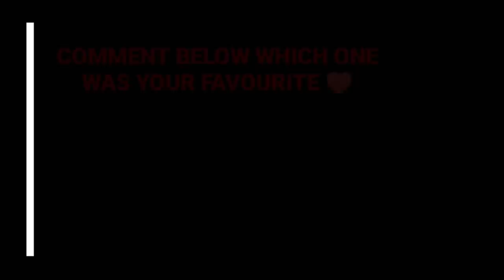Top 10: Vehicles Used by the INDIAN ARMY ! ! !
Hey guys, in this video I've shown you the Top 15 Vehicles used by the Indian Army. Enjoy :)